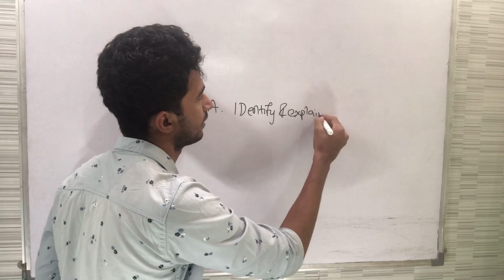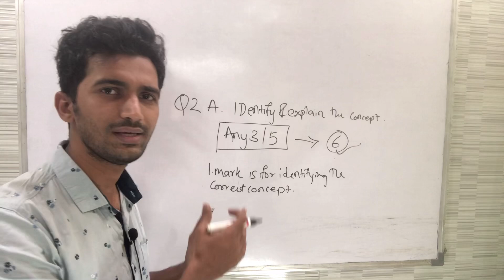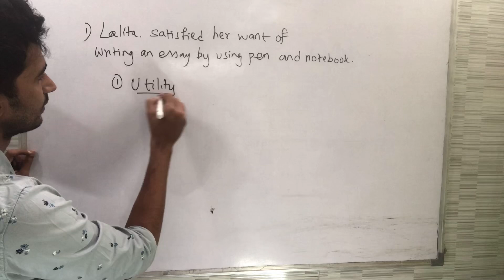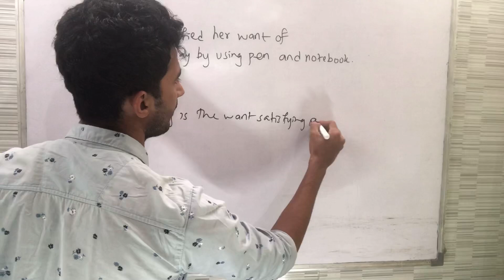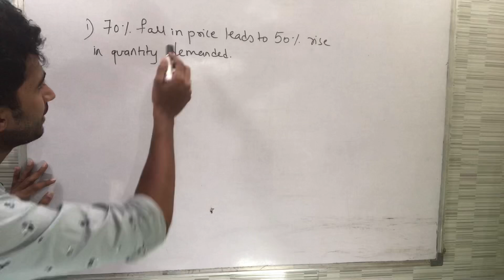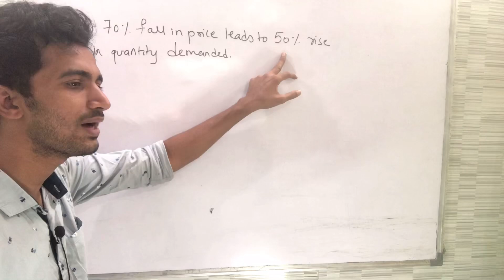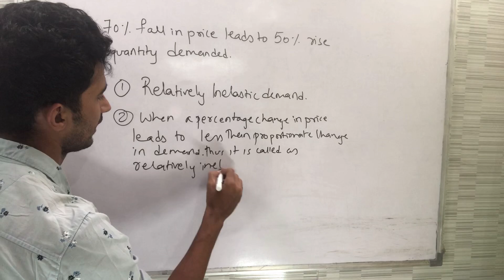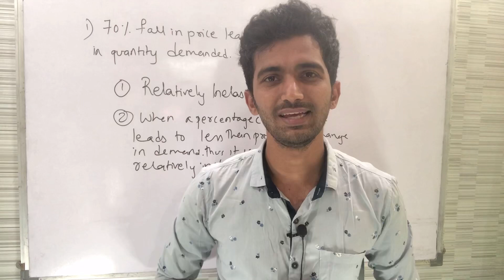HOW TO WRITE IDENTIFY & EXPLAIN THE CONCEPT? 📝ECONOMICS|CLASS 12th COMMERCE|🔥BOARD EXAM 2020-21🔥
This Video Explains Students How To Write Q2 A . Identify & Explain The Concept  In Economics  Board Exam 2020-21.For Full Course Free Video Lectures Of all Chapters
FOLLOW OUR PLAYLIST FOR DETAILED VIDEO LECTURES.
Maharashtra Board Class 12th O.C.M New Syllabus Video Lectures Of All Chapters Completely Free

OCM Chapter :- 8
Share it maximum to reach needy students
Maharashtra Board Class 12th Economics New Syllabus Video Lectures Of All Chapters Completely Free For All Students.

Regards
Jayesh Rajgor